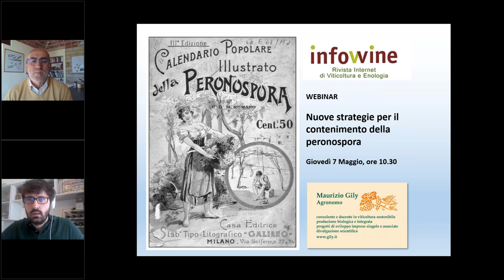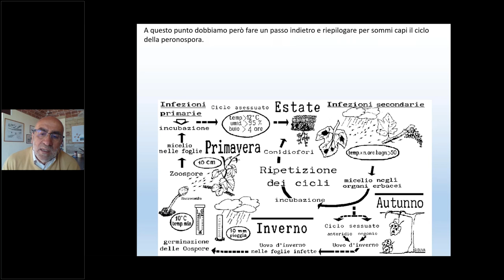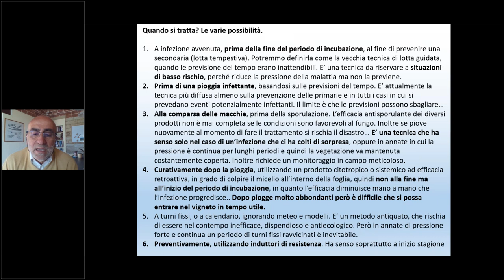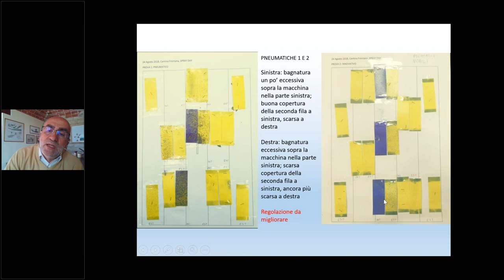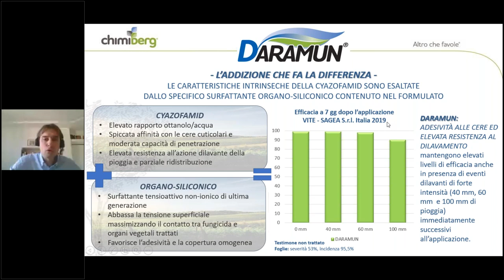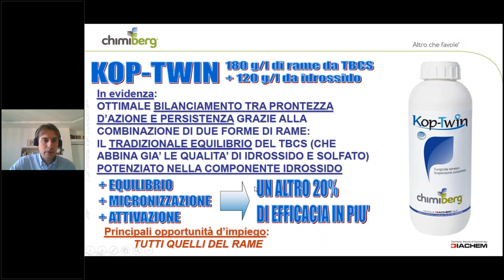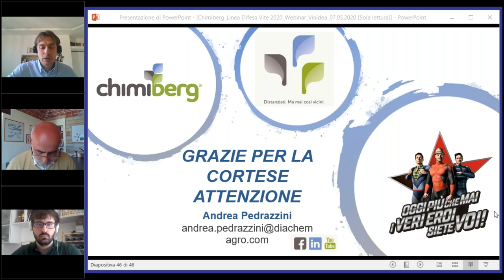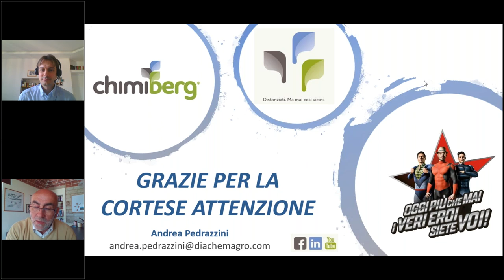Nuove strategie per il contenimento della peronospora della vite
Intervento Chimiberg dal minuto 53